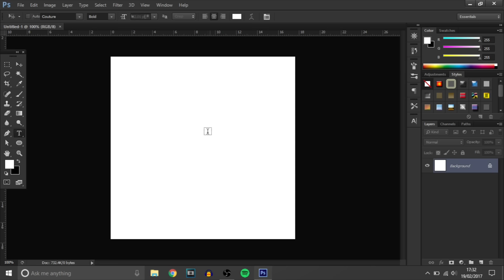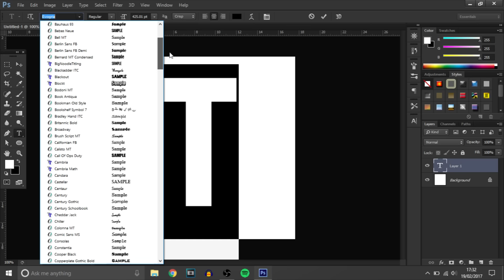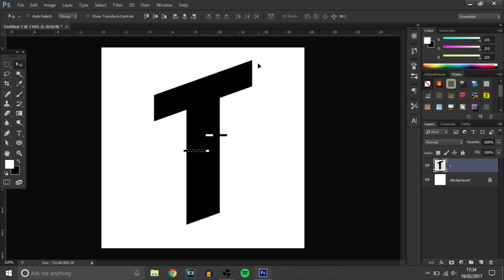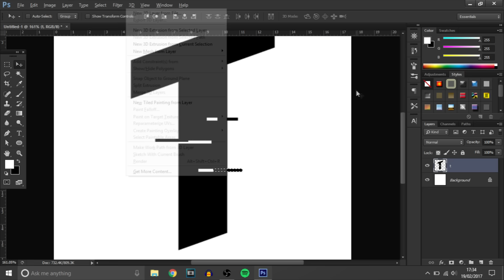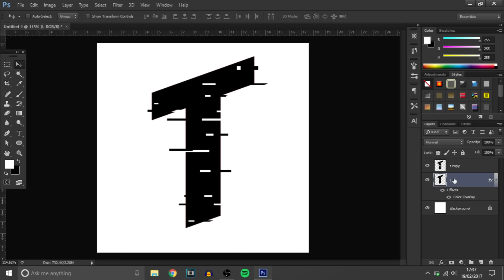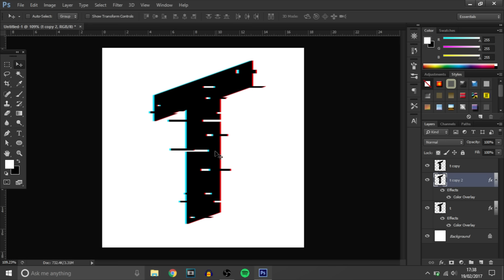How To Make A Glitch Logo/Profile Picture In Photoshop (CC/CS6) 2017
In today's video I'll be teaching you guys how to make an epic glitch logo in photoshop, it's really easy to do this awesome glitch effect so make sure to watch the whole video!